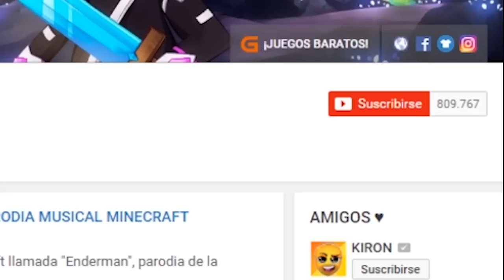EL REGALO DE MAMA 😱 | WHO'S YOUR DADDY EN MINECRAFT